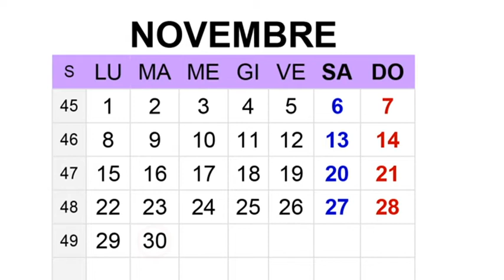RETE 7 - ALMANACCO DEL 30 NOVEMBRE 2021